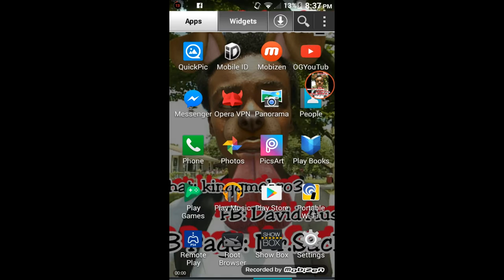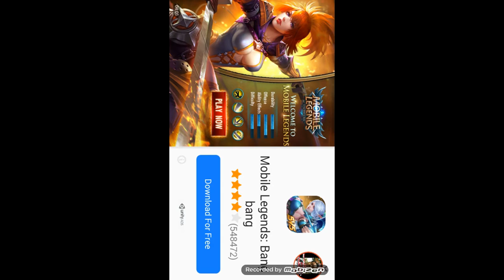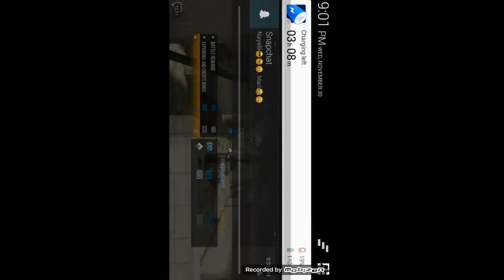⭐Modern Strike Online First & Last Gameplay⭐